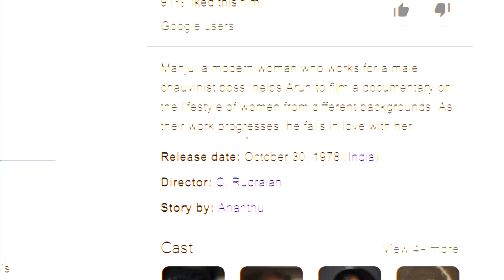Uravugal Thodarkathai REACTION [ RajiniKanth, Kamal Hassan, Illayaraja ]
uravugal thodarkathai REACTION [ RajiniKanth, Kamal Hassan, Illayaraja film Aval Appadithan